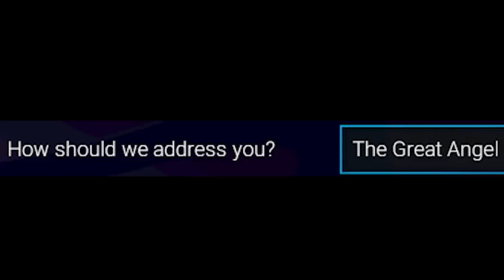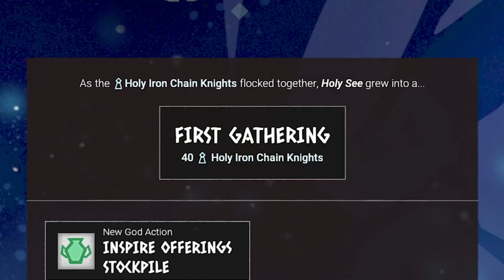I Created a New Religion Based on DIVINE CHASTITY - GODHOOD (Season 2)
Chastity and Peace Run in Godhood Season 2 Gameplay

*NEW* GODHOOD Season 2 - I Created a New Religion Based on DIVINE CHASTITY

Part 1, Season 2

Recommended Games

Create your own religion in the strategy god game Godhood. Select virtues and vices. Inspire construction of great temples, ready for rituals to be held in your honor. Guide and develop your faithful disciples in turn-based conflict to convert worshippers away from rival gods. Become the most powerful god of all!
Key Features
Create your own religion: From peaceful meditative monks to savage warrior-priests drenched in the blood of human sacrifice, mix and match dozens of religious dogmas to shape your worshippers’ morality!
Guide your disciples: Disciples are the heroes of your religion. They require your guidance—choose their class and level up their abilities to create your perfect team of mighty missionaries.
Manage your holy site: Your worshippers expand your holy site with new temples and buildings based on the religion you’ve created. Use these to collect resources or power up your disciples even further.
Indirect control: Your disciples have strong personalities and minds of their own. Use divine inspiration and godly intervention to guide them. But take heed, your influence is only as strong as their faith in you.
Turn-based Ritual Combat: Face other religions in automatic turn-based ritual combat called Sacraments. Use awe, persuasion, brute force or even flirtation to defeat and convert their worshippers.
A relaxing mythical world: Vibrant hand-painted art and relaxing tunes let you fully immerse yourself in Godhood’s world of devoted worship and mythical heroes.
Replayability: Experiment with different combinations of religious commandments, virtues, disciple classes, and holy relics.